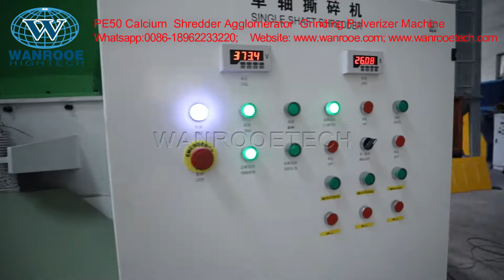100-1000kg/h PE Contains 50% Calcium Plastic Shredder Agglomerator Pulverizer Recycling Machine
PE pulverizer, plastic milling machine, plastic powder grinder machine, PP pulverizer

Step 1：Single Shaft Shredder
Description:
Single shaft shredder uses the interaction of movable cutter heads and fixed knives to tear, cut and extrude the material into small size. It can be available for shredding a wide range of materials including plastic, wood, rubber, and paper etc. The cutter head is consists of basic shaft and pieces of quadrangle cutter. There are four edges which are easy to change. ‘V’ shaped rotary cutters are fixed on single shaft. The fixed cutter is mounted at an angle in adjacent to rotary cutter to achieve better cutting. The material is grabbed between ‘V’shaped rotary cutters and fixed cutter shreds repeatedly. During the grinding process, the evenly cutting, saving of energy and reducing of noise are ensured by the installation of ‘V’ shape rotor knives. Also the knives are very easy to install and remove.

Working principle:
The motor drives the shaft to make knife rotates in high speed, the material are put to between the knife shaft and fixed knife, the materials are shredder, the qualified size will discharge from the screen mesh, the oversize material will be send back for re shredding. The final product size can be adjusted by changing the final product size.

Step 2:Agglomerator  Machine
The agglomerator (plastic film granulator) is a kind of waste thermoplastic thin film, and wall thickness is less than 2 mm of products can be granulated immediately. It can be wastes or thin film of soft polyvinyl chloride (PVC), high and low-pressure polyethylene, polypropylene and polystyrene, other thermoplastic plastic on aggregate, also on foaming polystyrene abandoned products for granulation.

Step 3:Pulverizer Machine
Description:
The disc grinding pulverizer machine of the PNMF series are available with disc diameter from 300 to 800 mm. These plastic pulverizer machines are high speed, precision grinders for the processing of medium hard, impact resistant and friable materials. The material to be pulverized is introduced through the centre of a vertically fixed grinding disc which is mounted concentrically with an identical high speed rotating disc. Centrifugal force carries the material through the grinding area and the resulting powder is collected with a blower and cyclone system. Depending on the application the machines can be equipped with one piece grinding discs or grinding segments.
The plastic pulverizer machine is mainly composed of electric motor, disc type blade, feeding fan, vibrating sieve, dust removing system, etc.
According to the customer's needs, you can choose some accessories, such as converter, vacuum loader, screw loader, magnetic net, metal separator, chiller, pulse dust collector, metering and weighing packaging machine, etc.